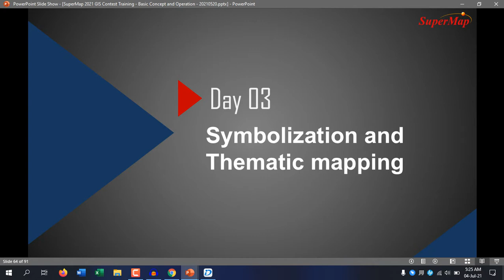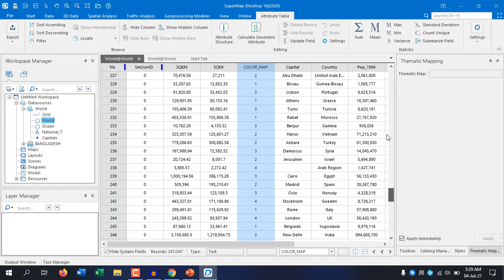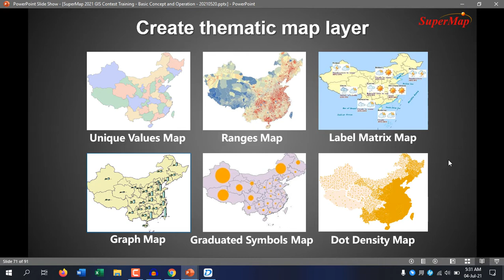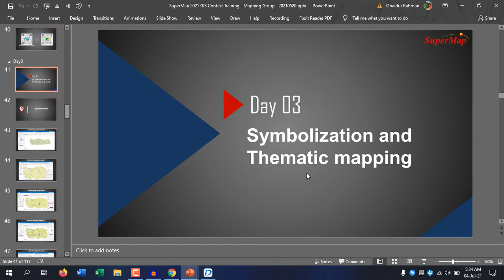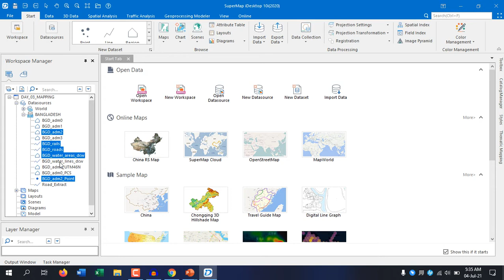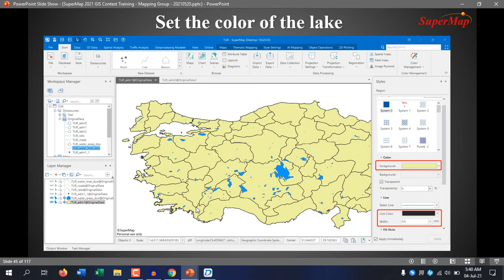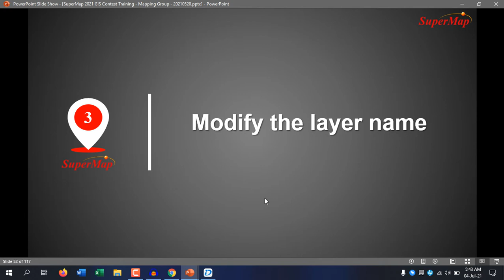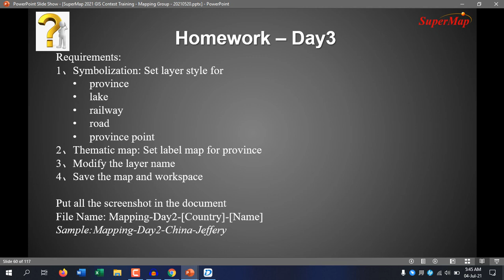Mapping Group 03: iDesktop Symbolization and Thematic Mapping (Bangla Ver.)